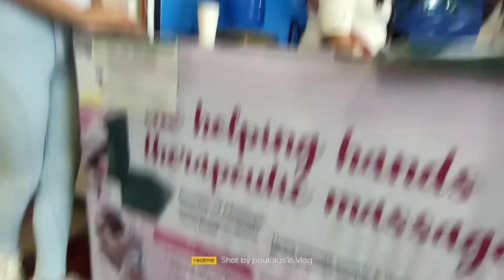Massage Time mga Vlogers ng SM Appliance